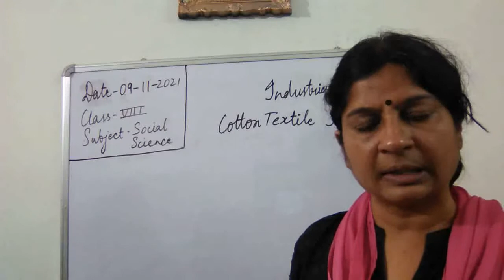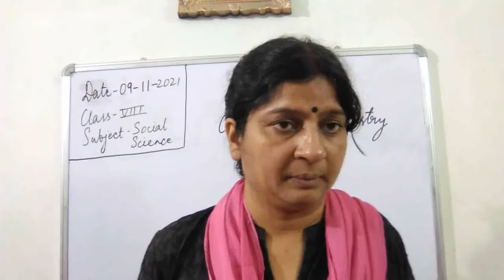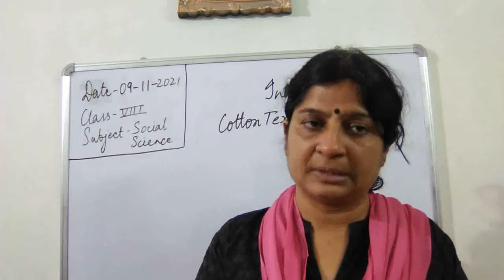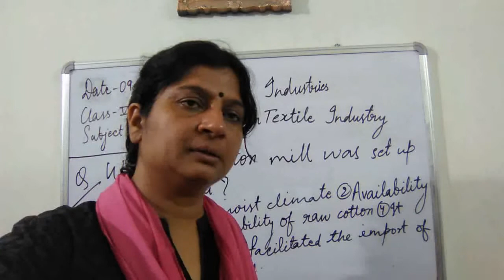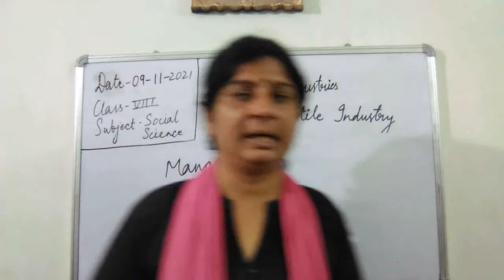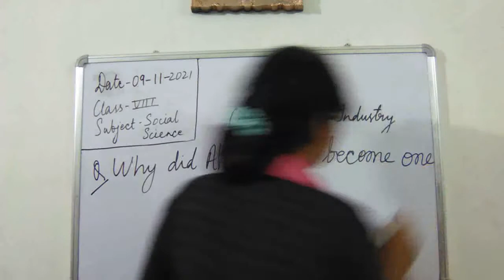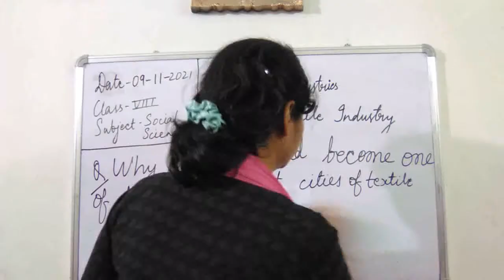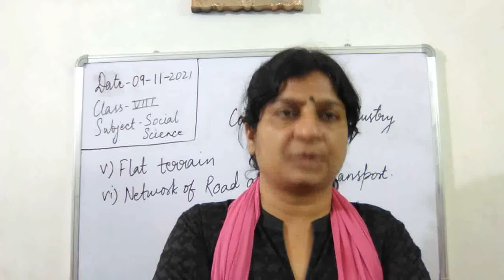Class VIII Social Science 09-11-2021 by Mrs Ruhi Singh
Class VIII Social Science 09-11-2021 by Mrs Ruhi Singh Chapter Industries